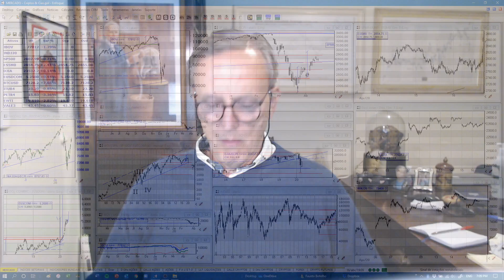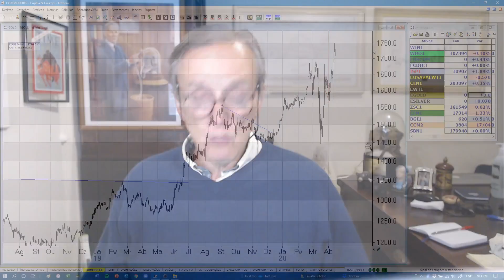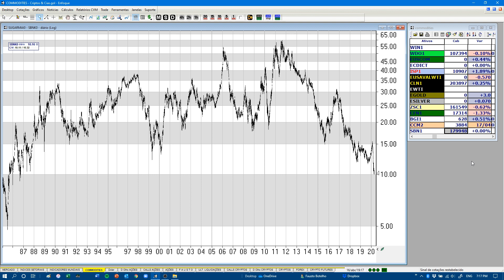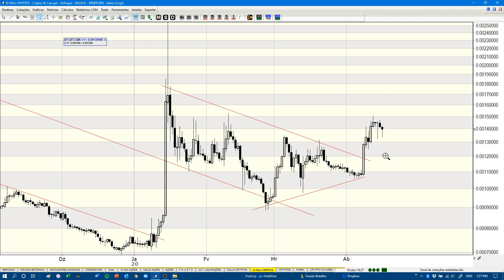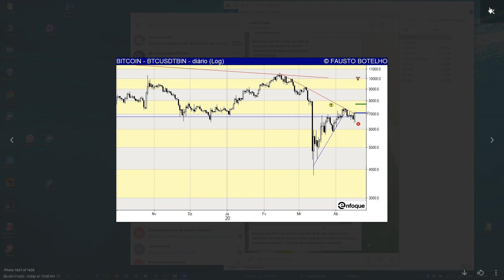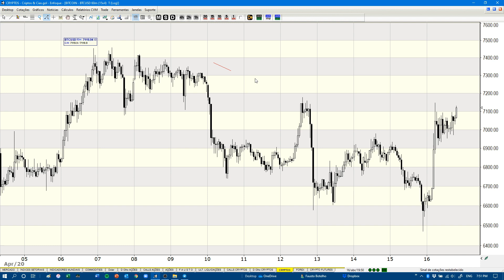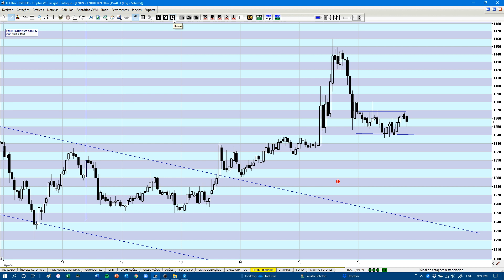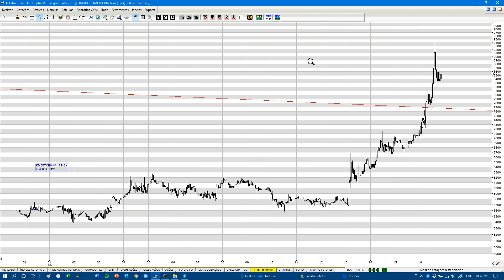BITCOIN SUBINDO!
Tels: 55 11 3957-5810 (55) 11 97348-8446
Skype: enfoque_suporte

Teste o terminal Enfoque:
Skype: enfoque_suporte